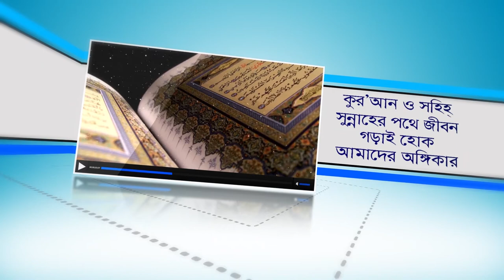জান্নাতের মহরানা! এখন আদায় করে মৃত্যু হলেই জান্নাত!! BANGLA WAZ LECTURE by Rafiq Bin Lokman Madani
জান্নাতের মহরানা!   Mahrana of Paradise!